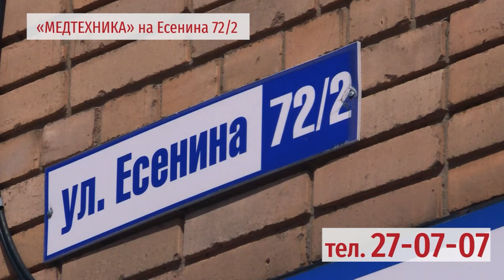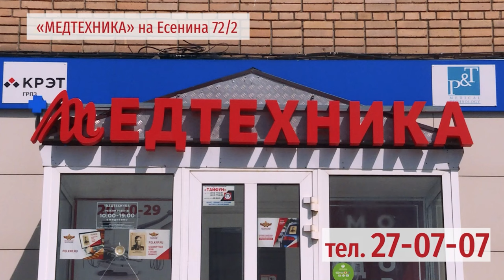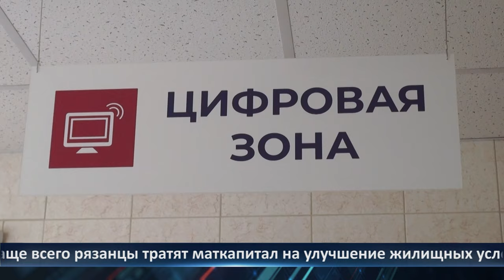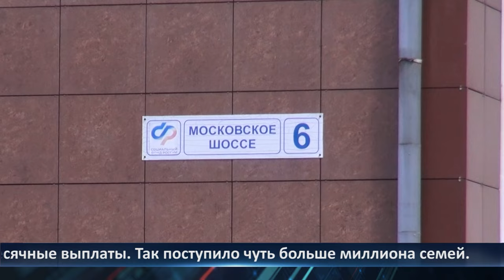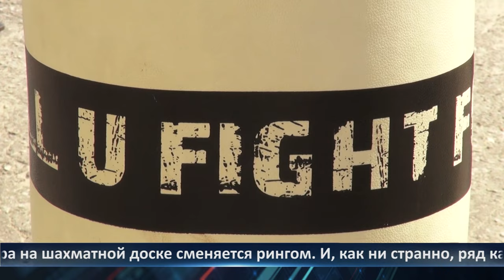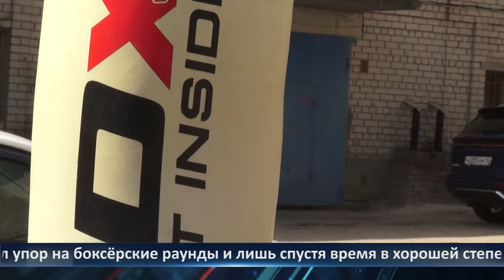День города - новости Рязани 15.08.2024